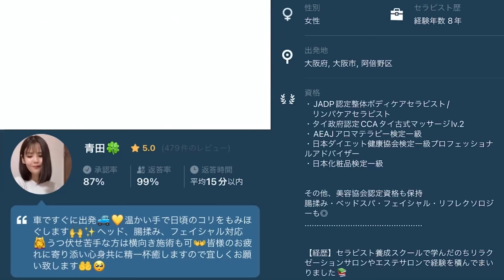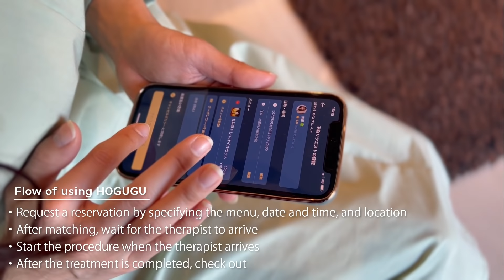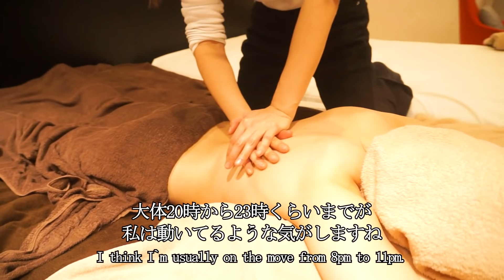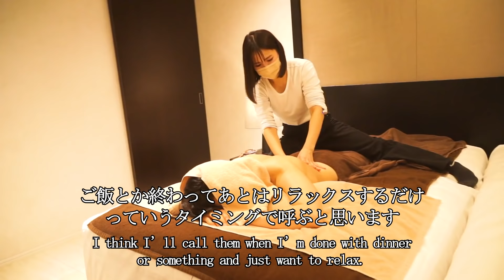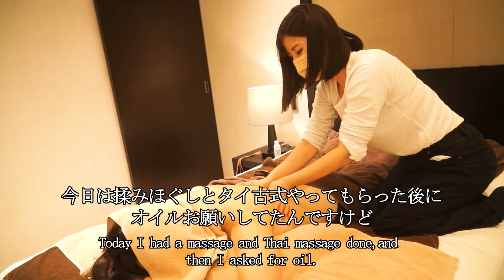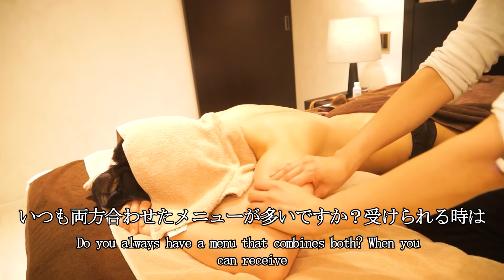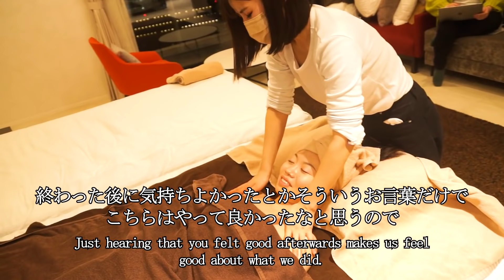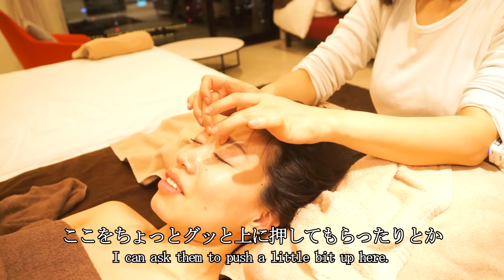翌日に残したくない疲れに！自宅で心身安らぐ至福の全身リンパトリートメント♪HOGUGUでマッサージ 大阪セラピスト 青田さん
【HOGUGUのアプリ利用はこちらから👇】

【好きな時間と場所でお仕事ができるリラクマッチングアプリ
HOGUGUのセラピスト登録はこちらから👇】

ご利用はセラピストを選んで
メニュー選択後、コード追加欄をタッチしてコード入力すると割引が適用♪
この機会に是非ご利用ください🙌
※使用期限：2024年11月30日まで

〜今回のセラピスト：青田さん〜
※セラピストによって料金が異なります。

HOGUGUとは、自分に合ったセラピストを
選んで直接オファーが出来、
自宅やホテルまで来て貰えるアプリです📱
経歴やレビューを見てセラピストを
選べるので初めてのご利用でも安心🤗

✅最安値は5,400円〜
✅最短で1時間後の予約が可能✨
✅安心・安全の仕組み
・セラピストは全員、運営会社が対面で面談
✅施術クオリティーの担保
・HOGUGU(ホググ)には施術経験1年以上のセラピストのみ登録
✅安心の料金システム
・会員登録は無料
・施術料金や延長料金はアプリ内に明記

ホームページからご確認下さい。
※今後も全国にどんどん広がって行きます🗺

【HOGUGU(ホググ)の使い方】
❶ 予約を作成
時間・場所・メニューを選んでセラピストを検索。ご希望の条件に近いセラピストから順に表示されます。
セラピストを選んで予約リクエストを送りましょう。郵便番号・位置情報から検索が可能です。
❷施術
セラピストがあなたの元へうかがいます。施術前や施術中に延長メニューのリクエストも可能です。
※ セラピストの状況によっては追加や延長をお受けできないことがあります
❸かんたん決済
ご登録のクレジットカードで簡単決済。延長分もまとめてお支払いできます。

【チャプタ―】
00:00  OP
00:27  青田さん紹介
01:06  メニューを選んで簡単予約
02:32  カウンセリング
03:18   オイルトリートメント(背面)
23:35   デコルテ～首肩トリートメント
26:25   ヘッドマッサージ
30:41   今後のケアについて
32:11  施術を受けた感想